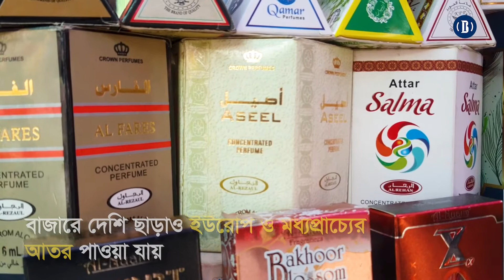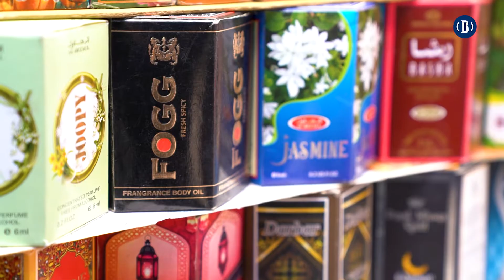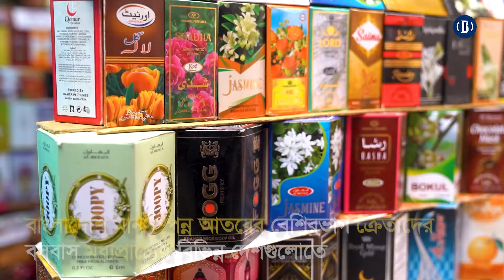আতরের দরদাম | Ator price in bangladesh | BusinessInsiderBD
সুগন্ধি বা সুরভির প্রতি মানুষের আকর্ষণ পুরনো। প্রাচীন যুগ থেকে মানুষ প্রাকৃতিক নির্জাসের মাধ্যমে সুগন্ধি তৈরি করে ব্যবহার করছে।
বিভিন্ন উপলক্ষ ও ধর্মীয় অনুষ্ঠানে আতরের ব্যবহার বেশি। অনেকেই আতর পবিত্রতার প্রতীক মনে  করেন। এ কারণে মুসলমানদের ধর্মীয় উৎসবে এর ব্যবহার বেশি। বিভিন্ন ধর্মীয় অনুষ্ঠানে এর ব্যবহার করা হয়।
আগর কাঠ থেকে বিভিন্ন প্রক্রিয়ার মাধ্যমে আতর তৈরি করা হয়। বাজারে দেশি ছাড়াও ইউরোপ ও মধ্যপ্রাচ্যের আতর পাওয়া যায়। আগর এবং ফুল ও ফলের নির্যাস থেকেই তৈরি হয় পৃথিবীর বিখ্যাত সব আতর।